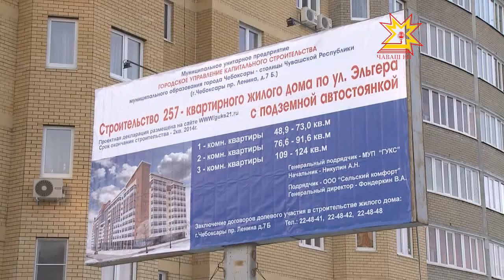Иван Моторин - «Волжский платинумра»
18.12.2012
117 çыннăн 3 çул каялла «Волжский платинум» микрорайонти хваттерсене пурăнма куçмалла пулнă. Анчах çак çуртсене халĕ те туса пĕтермен, «Сарет» пĕрлешÿ пая кĕрсе хваттер тăвакансене шăнман пăр çине лартса хăварнă. Строительство вырăнне Министрсен Кабинечĕн председателĕ Иван Моторин çитсе курчĕ, Владимир Громов министрпа пĕрле унти лару-тăрупа паллашрĕ.